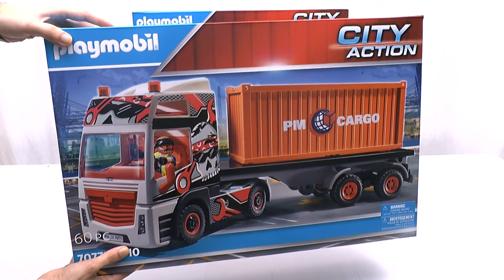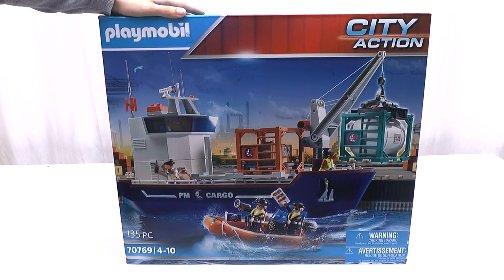Unboxing Playmobil : Le port et le bateau cargo (2021) – 70769, 70770, 70771, 70772... 70775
🔸 Unboxing de la gamme complète du port Playmobil, sortie en 2021.

70769 – Grand cargo avec bateau de douaniers
70770 – Portique de chargement pour conteneur
70771 – Camion de transport
70772 – Chariot élévateur avec cargaison
70773 – Espace de stockage
70774 – Ouvrier et conteneur
70775 – Ouvrier et douanière

🔸 Chapitres
00:00 Descriptif et prix de la gamme complète du port Playmobil (2021)
01:14 Montage de la gamme complète du port Playmobil (2021)
06:47 Découverte du contenu du port Playmobil (2021)
17:47 Mon avis sur le port Playmobil (2021)